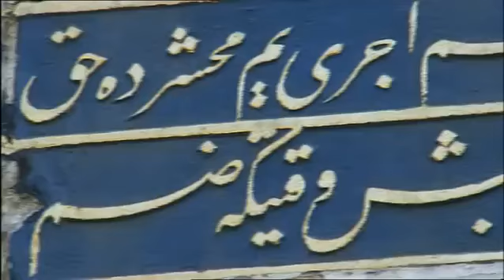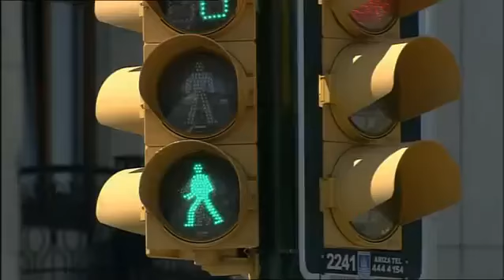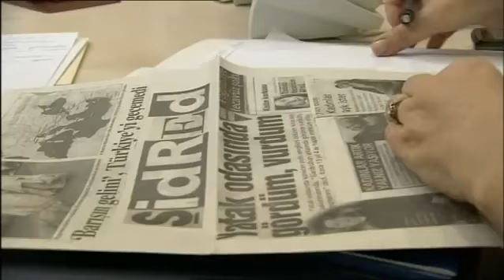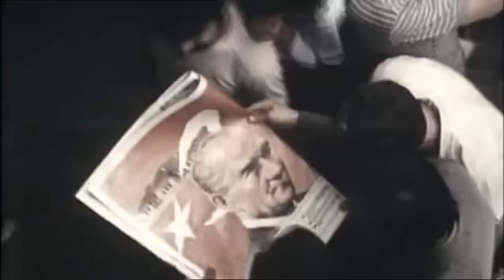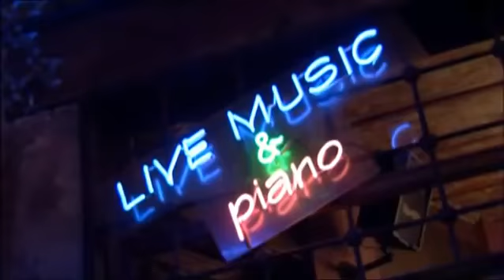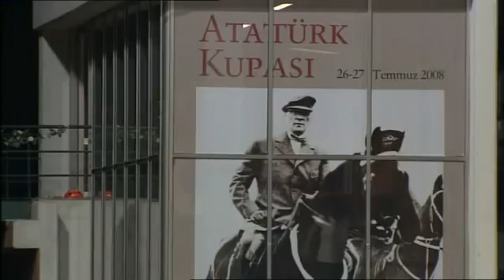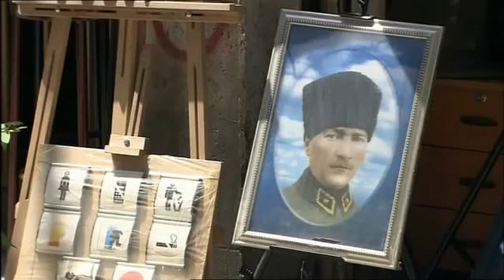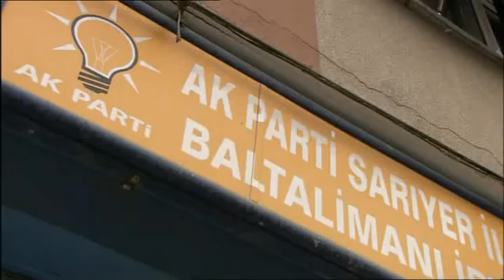Türkei - Aufbruch am Bosporus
Istanbul, Europe's biggest city and the former capital of two European empires (The Byzantine and the Ottoman) is today the best place to grasp the contrasts, contradictions and promises of.

Türkei: 01. Brücke zum Morgenland 0:00:00 02. Aufbruch am Bosporus 0:43:24.

Türkei: 01. Brücke zum Morgenland 0:00:00 02. Aufbruch am Bosporus 0:43:24. CIA Al Qaida ISIS Irak Afghanistan Irakkrieg Krieg Islam Islamisten Extremisten . Türkei Istanbul - Österreich.

Türkei Istanbul - Österreicher in Istanbul mit dem Dokutitel "Mein Istanbul" - Jüdisch Türkisch Deutsch - Für alle, die es verpasst haben. Turkey - Interviews mit AKP Mitgliedern, Kulturschü.